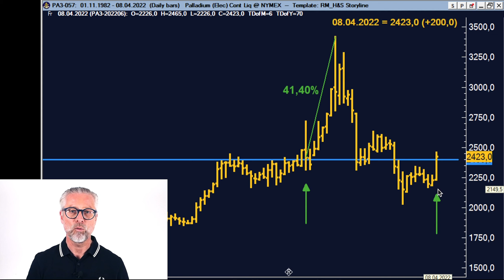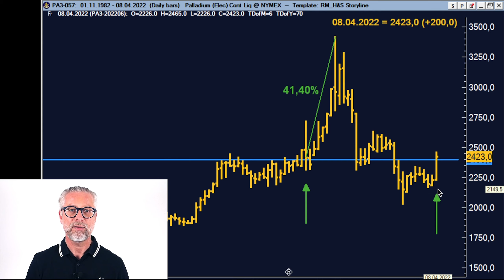Was kommt nach der 11-Prozent-Explosion?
Der Preis für Palladium stieg am Freitag um bis zu 11% nachdem angekündigt wurde, dass russische Palladium-Verkäufe künftig eingeschränkt werden sollen. Bislang waren die für die Industrie sehr wichtigen Metalle Palladium und Platin von den Sanktionen nicht betroffen.
Hinzu kommt ein historisch niedriger Lagerbestand der sogenannten Base-Metalls (Zink, Aluminium, Blech, Kupfer und Nickel) an der Londoner Terminbörse LME. Diese Situation könnte zu weiteren Kurssteigerungen in einigen Metallen führen. Auf was Sie sich einstellen sollten, erläutert Carsten Stork im Video!

Über diesen Kanal:
Wir stehen am Anfang des Jahrzehnts der Rohstoffe. Wie können Sie als Privatanleger das für sich nutzen? Kommen Sie mit auf eine Reise durch die letzten ehrlichen Märkte!

Auf unserem Kanal zeigen wir Ihnen, wie Sie nachhaltig in Rohstoffe investieren können. Von den richtigen Rohstoffen, über die geeigneten Instrumente bis hin zu wichtigen Hintergrundinformationen. In unseren Videos berichten wir von tagesaktuellen Entwicklungen und schätzen Auswirkungen auf den Markt ein. Auch die ein oder andere Anekdote aus unserer eigenen Praxis wird dabei sein.
Auch wenn der Handel mit Rohstoffen als Königsdisziplin für Profis gilt, mit der richtigen Strategie und dem passenden Know-how gelingt der Einstieg. Ob Öl, Kaffee, Gold oder Weizen: Wir vermitteln Ihnen ein grundlegendes Verständnis und geben Einblicke in das Vorgehen professioneller Trader.